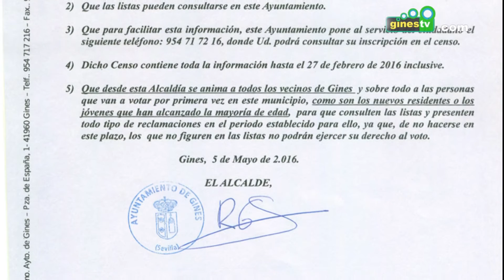Exposición de las listas del censo electoral con vistas a las Elecciones Generales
Con vistas a las próximas Elecciones Generales que se celebrarán el día 26 de junio, desde el Consistorio se ha publicado un Bando en el que se anuncia la exposición pública de las listas del censo electoral.

El plazo de exposición abarca del 9 al 16 de mayo, ambos días inclusive, en la sede central del Ayuntamiento (Plaza de España, 1).

El objeto es que todos los vecinos, especialmente los nuevos residentes y los jóvenes que hayan alcanzado la mayoría de edad, acudan a consultarlas a efectos de plantear las pertinentes reclamaciones, si las hubiese, hasta el mismo 16 de mayo. En caso de no hacerse en ese plazo, los que no figuren en las listas no podrán ejercer su derecho al voto.